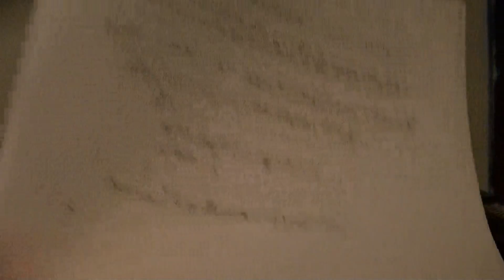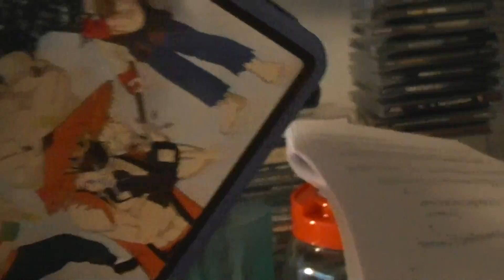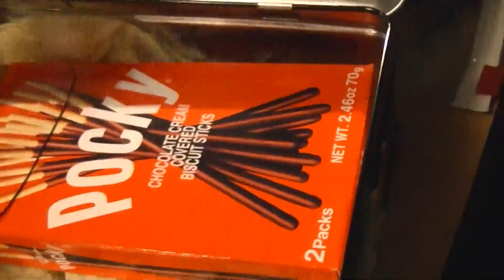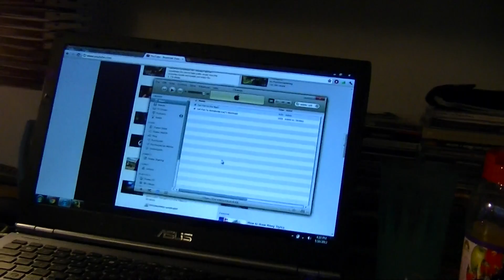[Vlog] First Year DONE! What to expect from this channel...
Well, I just decided to make this vlog talking about what's been going on and what will be coming up on this channel. Sorry if I trailed off a bit, but I missed being to do this stuff! :D

FIRSTPAIRFREE